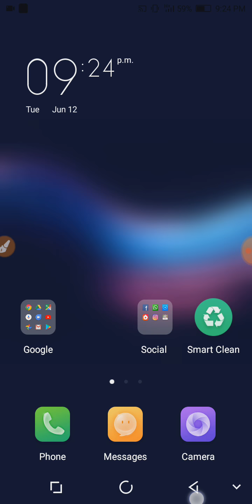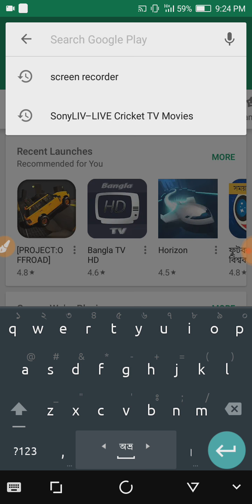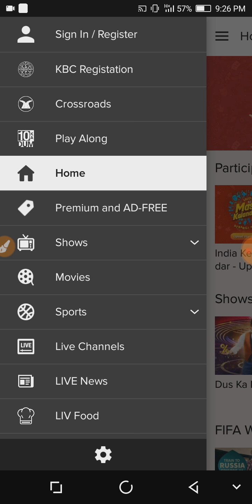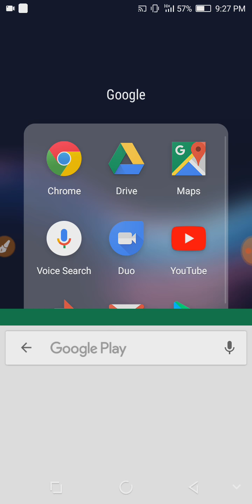FIFA 2018 Live Streaming by Mobile Phone। Russia। FIFA।